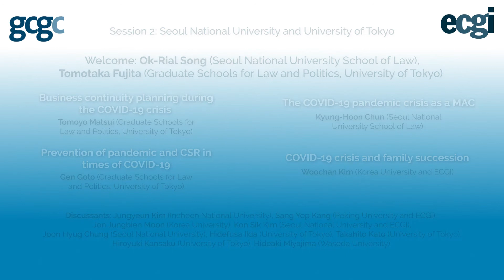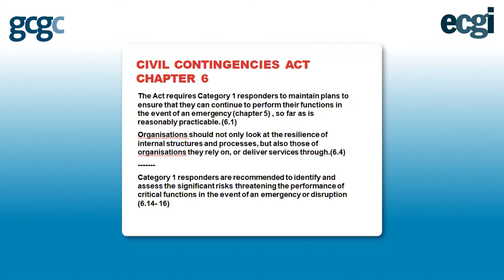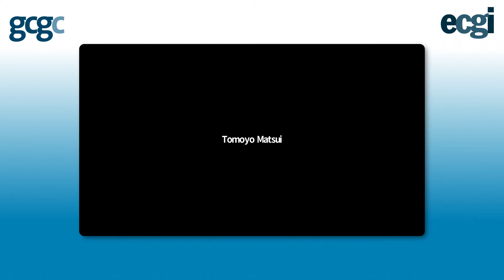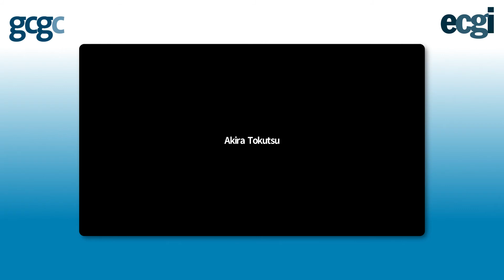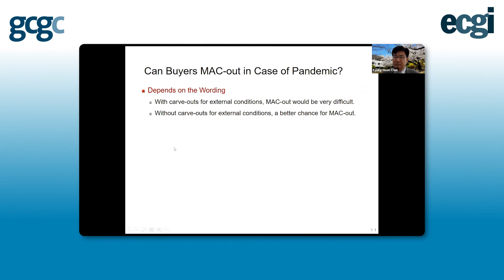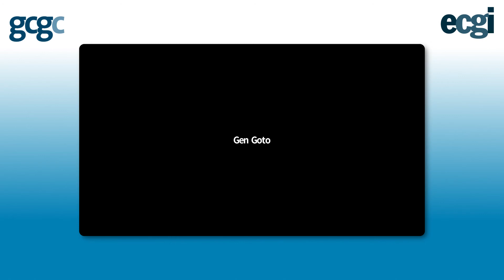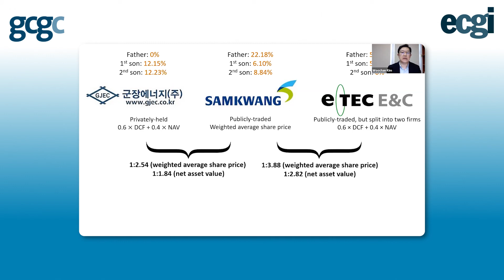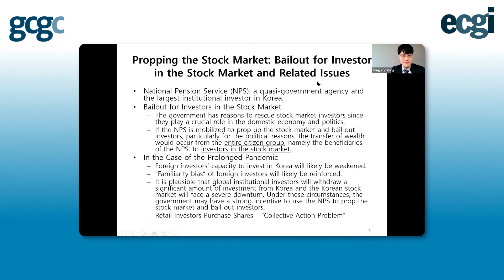The COVID-19 Crisis and Its Aftermath: Seoul National University and University of Tokyo Session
The COVID-19 Crisis and Its Aftermath: Corporate Governance Implications and Policy Challenges. 24 hour webinar. Seoul National University and University of Tokyo session hosted by Ok-Rial Song (Seoul National University School of Law) and Tomotaka Fujita(Graduate Schools for Law and Politics, University of Tokyo). Speakers included: Tomoyo Matsui (Graduate Schools for Law and Politics, University of Tokyo), Gen Goto (Graduate Schools for Law and Politics, University of Tokyo) , Kyung-Hoon Chun (Seoul National University School of Law) and Woochan Kim (Korea University Business School). Discussants included: Hiroyuki Kansaku (Graduate Schools for Law and Politics, University of Tokyo), Hideaki Miyajima (Waseda University), Jungyeun Kim (Incheon National University), Takahito Kato (Graduate Schools for Law and Politics, University of Tokyo), Hidefusa  Iida (Graduate Schools for Law and Politics, University of Tokyo), Jon Jungbien Moon (Korea University Business School), Joon Hyug Chung (Seoul National University School of Law), Sang Yop  Kang (Peking University, School of Transnational Law) and Kon Sik Kim (Seoul National University School of Law).